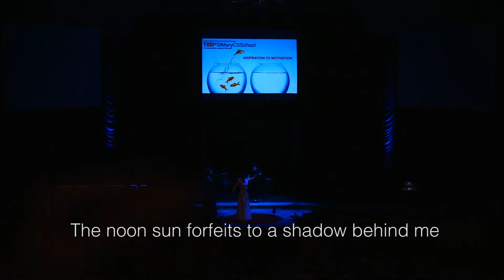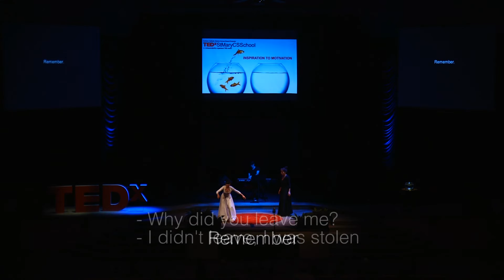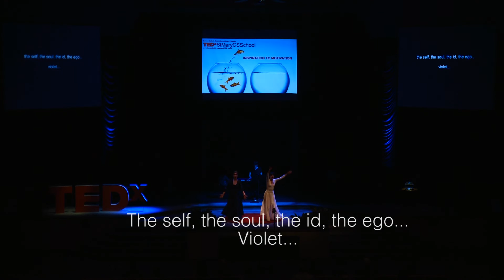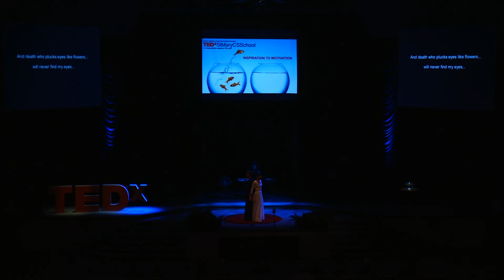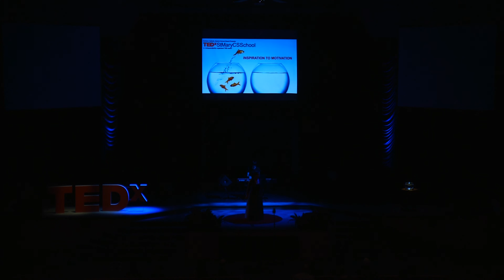The Blind Woman | Tapestry Opera | TEDxStMaryCSSchool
Tapestry Opera
"The Blind Woman"
Composed by James Rolfe
Written by David Yee
Directed by Liza Balkan
Performed by The Bicycle Opera Project
Larissa Koniuk - Woman
Stephanie Tritchew - Woman's Shadow
created at Tapestry's 2014 Composer-Librettist Laboratory

Tapestry is a professional theatre and opera producer that creates and produces for the heart of the here and now. In addition to producing a concert and chamber opera season, Tapestry has become an international crossroads for diverse musical and dramatic artists inspired to contribute to the creation and evolution of new opera.